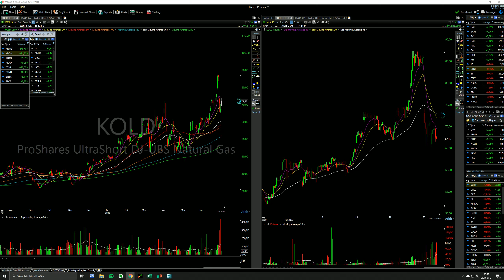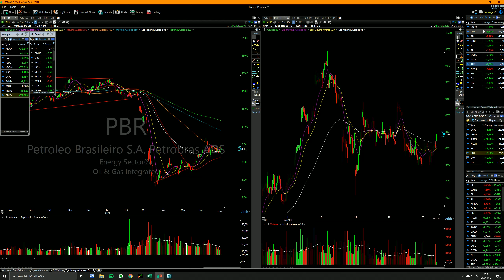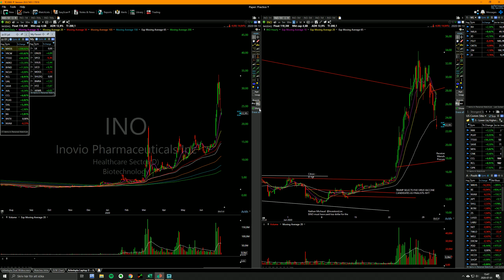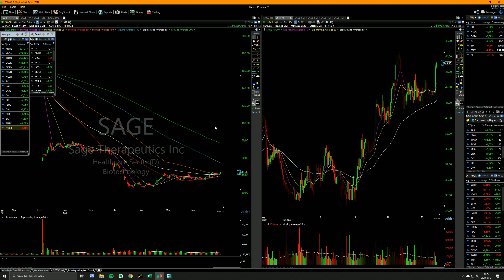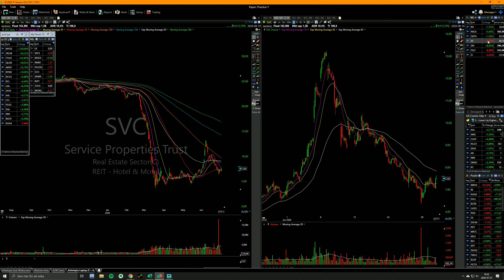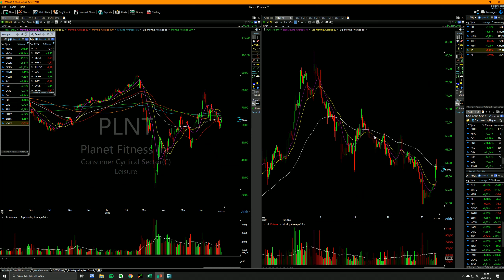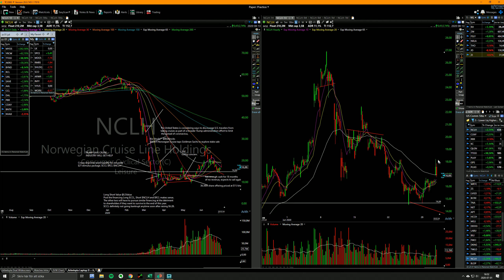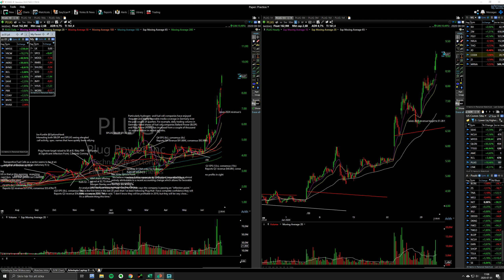Feels like markets are tired, BUT, a few parabolic moves in momentum leaders starting